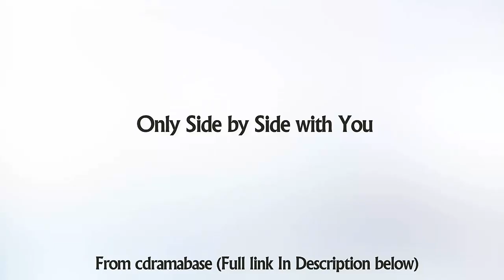[Coming soon] Only Side by Side with You 南方有乔木 (William Chan & Bai Bai He)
Check out Only Side by Side with You.

Nan Qiao (Bai Bai He) has an ugly breakup with cheating fiancé Zhou Ran, who then withdraws all his capital from her drone designing business and prevents other potential investors from funding the company. Shi Yue (William Chan) decides to invest in Nan Qiao’s company after discovering that she may be the reason why he went from aspiring soldier to gigolo and nightclub owner. However Shi Yue’s revenge plans fall by the wayside when he develops romantic feelings for Nan Qiao.